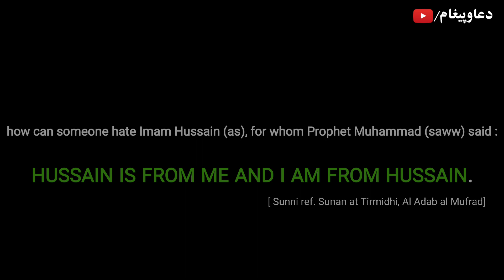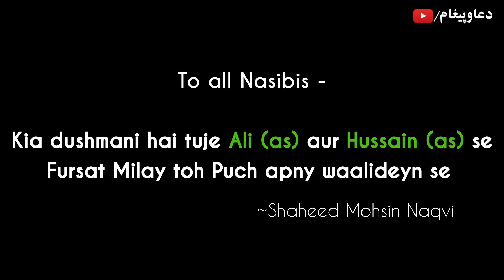A supporter of Yazeed (la) called in Shaykh Hasaan Allahyari's program | May Allah Curse Yazeed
اَللَّهُمَّ ٱلْعَنْ أَبَا سُفْيَانَ وَمُعَاوِيَةَ وَيَزيدَ بْنَ مُعَاوِيَةَ

عَلَيْهِمْ مِنْكَ ٱللَّعْنَةُ أَبَدَ ٱلآبِدِينَ